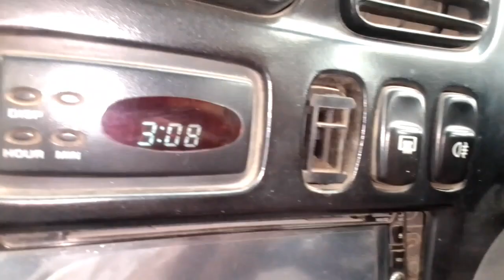park ghomnay gai dino and giraffe ki sawari ki.